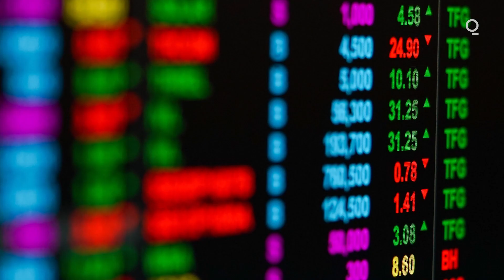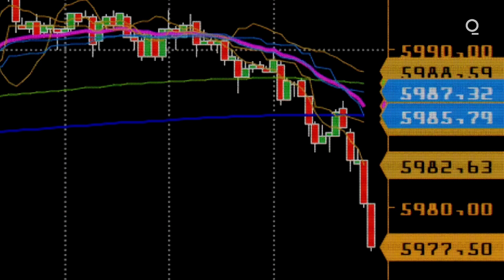Bitcoin's Explosive Rallies and Spectacular Crashes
What makes Bitcoin and cryptocurrencies uniquely prone to manias and bubbles? Bloomberg's Eddie van der Walt explains.